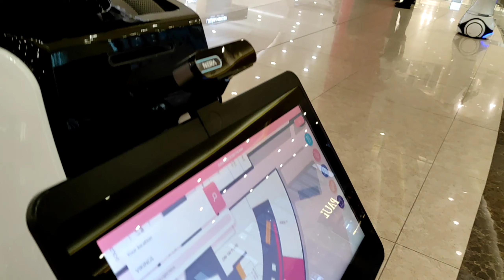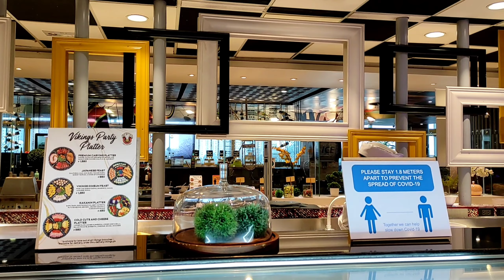VIKINGS | NEW NORMAL | SM MEGAMALL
Vikings is the absolute best buffet experience in the country, featuring a cornucopia of flavors that can't be found elsewhere. Gather up your friends and family and embark on your greatest food adventure yet. Be merry, eat hearty, and eat like a Viking today!